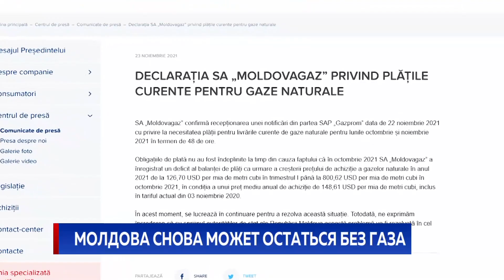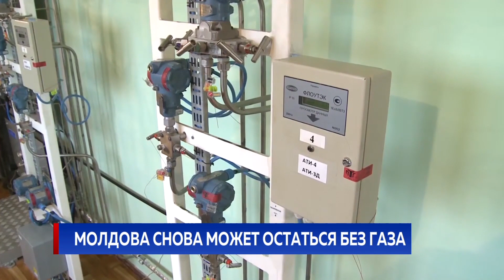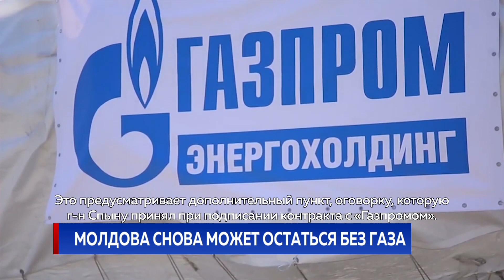Молдова снова может остаться без газа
Над Молдовой снова нависла угроза остаться без голубого топлива. Накануне Газпром объявил, что наша страна не выполнила положение контракта и не оплатила в срок текущие долги за октябрь и аванс за ноябрь. На решение вопроса, цена которому один миллиард 300 миллионов леев, властям дано 48 часов. Руководство республики, как и летом, сначала твердило, что это проблемы Молдовагаза, а к вечеру нашло, откуда взять деньги, правда, к сроку не успеют.